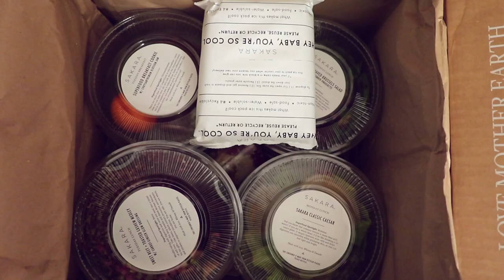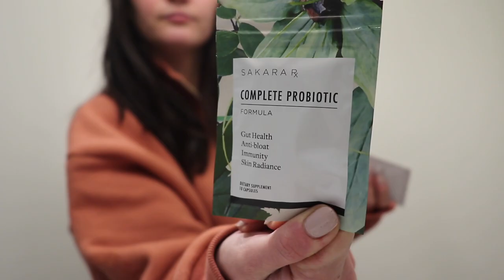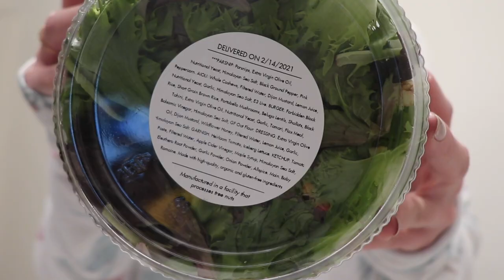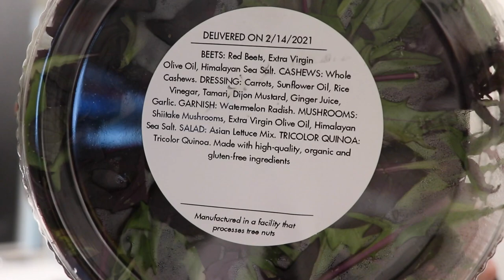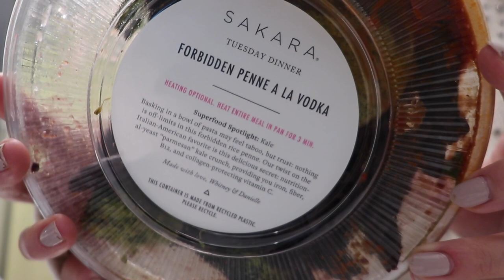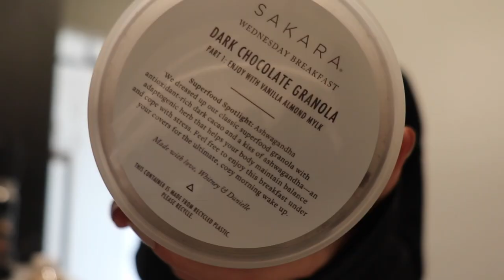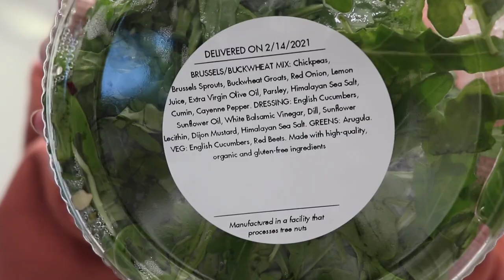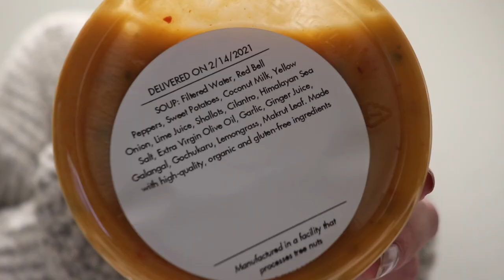I tried the CELEBRITY DIET PROGRAM this week & here's what happened...!!!! | Sakara Life Review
I'm trying out Sakara Life's 3-day meal plan with all organic, perfectly-portioned meals with superfoods delivered right to your door! All the celebs eat this expensive, nourishing diet, including Victoria's Secret Models, Gwyneth Paltrow, Chrissy Tiegen and more. These meals improve digestion, reduce bloat, shed excess weight, boost energy, increase focus and improve skin clarity. The program includes fresh meals, teas, supplements and support. Organic, plant-based, gluten-free, dairy-free, non-GMO, no refined sugar!

*For new customers only

I'm Jen, working full-time in PR in NYC and obsessed with all things self-care & workout classes. Just trying to live my happiest & healthiest life and help you guys do the same!